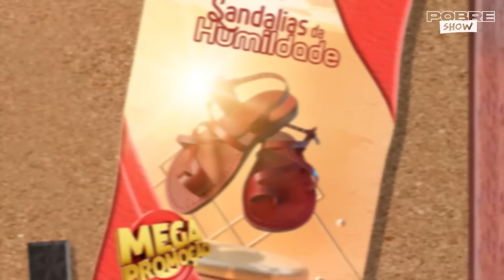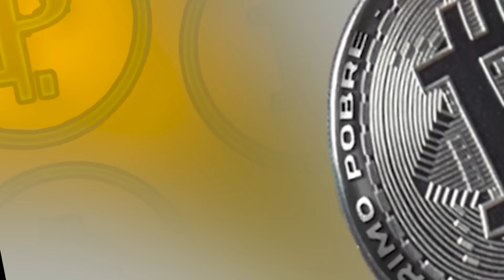Rafael Wainer do ENGENHEIRO DO ZERO - Pobre Show #51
Faaaala, galera!

Bem-vindos de volta ao Pobre Show, onde descomplicamos o mundo dos investimento de um jeito que até quem é burro entende. Como sempre, o @PrimoPobre recebeu mais um convidado para expandir o conhecimento ao nosso programa, estamos falando de nada mais, nada menos do que Rafael Wainer do @engenheirosdozero

Rafael é especialista em construção financiada e sócio diretor da Construtora Wainer Gutierrez. Ensina pessoas a construírem casa financiadas, seja para morar ou vender.

Estamos aqui para desmistificar tudo isso, numa linguagem leve e descontraída. Então, relaxa, pega a pipoca, ou o pão com salsicha, e vem com a gente! Não esquece de se inscrever, dar aquele like maneiro, e contar pra gente o que você achou nos comentários.

00:00:00 - Abertura
00:03:38 - Entrada do Convidado
00:06:27 - Mural da Humildade
00:07:54 - Prêmio para a Audiência
00:09:39 - Como tudo começou
00:13:56 - Rafael vai parar na internet
00:19:12 - Prós e contras de financiar e construir
00:23:38 - Como funciona a construção financiada
00:36:34 - É possível amortizar a modalidade de construção financiada
00:38:53 - Como obter o crédito na Caixa para construção financiada
00:41:08 - Patrocínio Acordo Certo
00:45:13 - Passo a passo para construir
00:56:54 - Vale a pena pagar barato em terrenos desnivelados
01:00:40 - A caixa financia a mão de obra?
01:04:34 - Top 5 da pobreza
01:06:42 - Aprovação do projeto na prefeitura
01:11:05 - Dicas para economizar no material de construção
01:17:18 - Quem quer construir pra vender
01:21:21 - Alerta da Mancada - pior besteira ao tentar construir
01:23:52 - Patrocínio Binance
01:27:14 - Consórcio para fazer construção
01:29:18 - Imóveis de tamanho pequeno
01:31:10 - Hora da Xepa - Tabela SAC e PRICE
01:35:17 - Taxa de juros: agora é a melhor hora para construir?
01:40:25 - Encerramento
01:42:26 - Quem canta seus Boletos Espanta